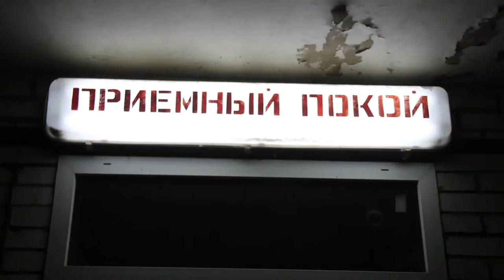Трое пострадавших в Кингисеппском районе, возможно по вине алкоголя 2